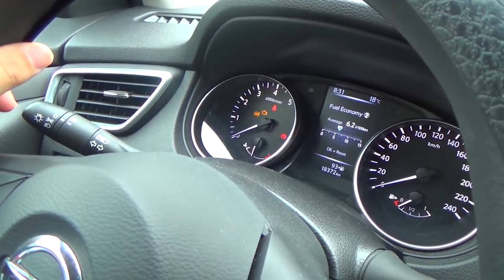PORNIREA MASINII LA EXAMENUL AUTO DE PE LOC DREPT | ETAPELE PORNIRII MASINII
Plecarea de pe loc drept la examenul auto. Folosirea franei de mana la semafor.